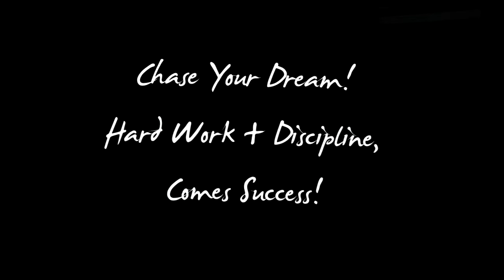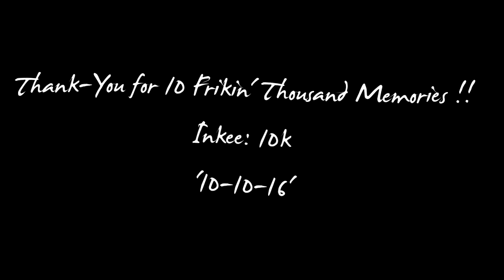10,000 SUBSCRIBERS !! ~ Use This as MOTIVATION.